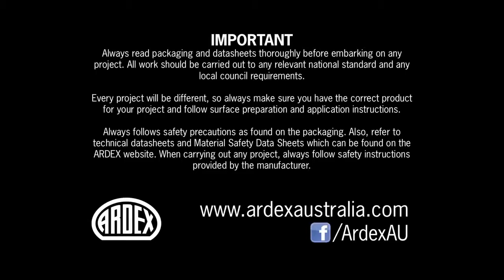ARDEX X 77 Wall Slump Test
ARDEX X 77 has an open time of up to 60 minutes, which means that you can spread larger areas of adhesive in a single application, enabling you to work more efficiently.